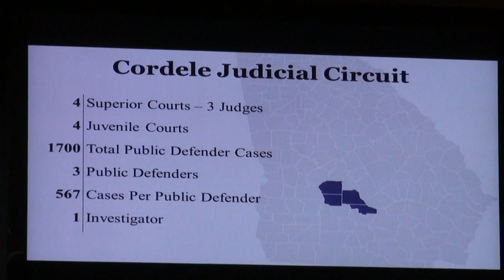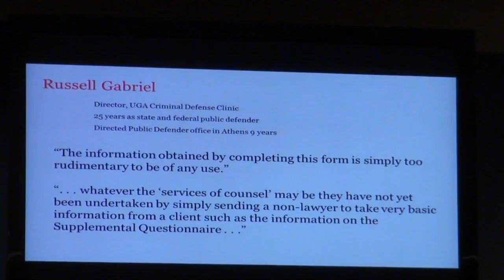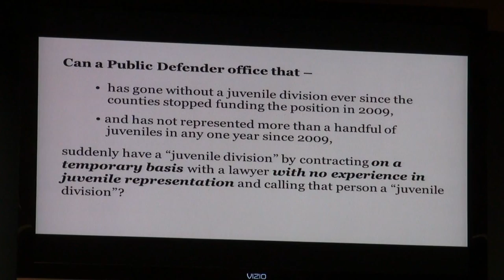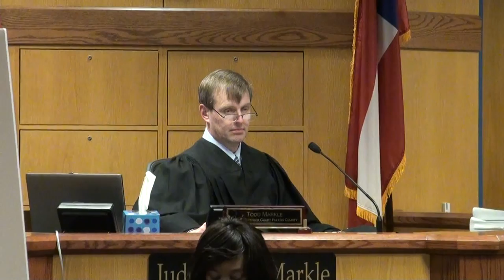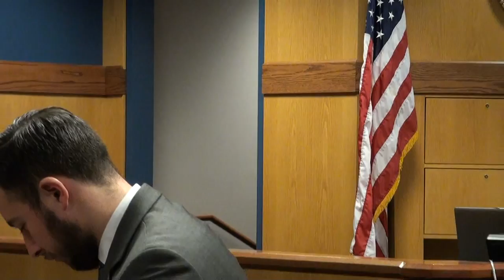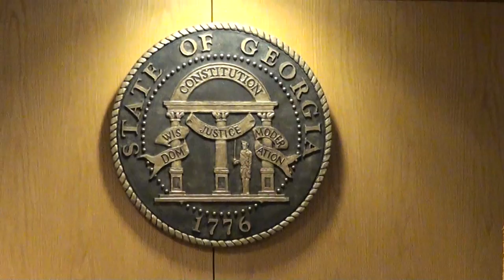N.P. by Shaneka Darden v. STATE OF GEORGIA, Civil Action No. 2014-CV-241025 Fulton County 02/27/15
12:13  N.P. by Shaneka Darden v. STATE OF GEORGIA,
Civil Action No. 2014-CV-241025

Fulton County Superior Court
185 Central Avenue, SW

Friday, February 27, 2015 at 1:00 p.m.

Honorable Judge Todd Markle

Counsel for Defendants:
Allen Lightcap, State of Georgia
Kimberly Beal, State of Georgia
Stefan Ritter, State of Georgia
Derrick Bingham, Crisp County
Adam Ford, Crisp County
Toni Sawyer, Ben Hill County
William NeSmith III, Dooly County
William W. (Bill) Calhoun, Dooly County
William H. (Bert) Gregory II, Dooly County
Michael J. Bowers, Superior Court Judges
James (Jim) Hollis, Superior Court Judges
John C. Jones, Cordele Judicial Circuit
G. Russell Wright, Cordele Judicial Circuit
Robert Sherrell, Cordele Judicial Circuit

Counsel for Plaintiffs:
Stephen B. Bright, Southern Center for Human Rights
Michael E. Kientzle, Arnold & Porter, LLP
Philip Horton, Arnold & Porter, LLP
Arthur Luk, Arnold & Porter, LLP
Quin Landon, Arnold & Porter, LLP
Kevin O'Doherty, Arnold & Porter, LLP
Jessica D. Jones, Arnold & Porter, LLP
Tiana Russell, Arnold & Porter, LLP
Elizabeth Owens, Arnold & Porter, LLP